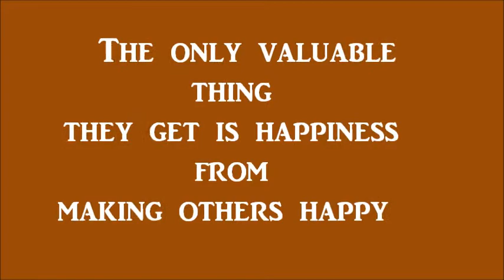Good or bad? Be a Good Person, Everyone Will Love You